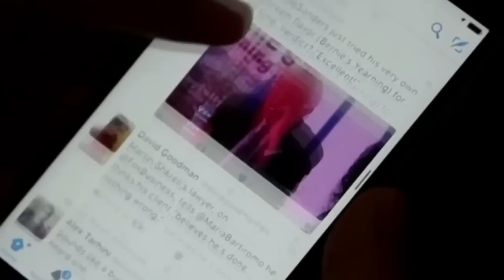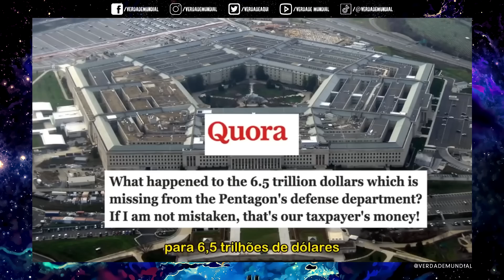Elon Musk Abre o Jogo Sobre a Existência de Alienígenas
Dono da SpaceX, Elon Musk fala sobre a possibilidade da existência de alienígenas na Terra